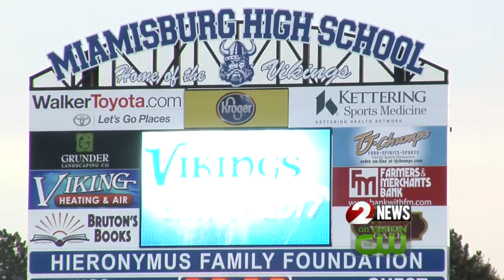Little league football time raises money for breast cancer awareness